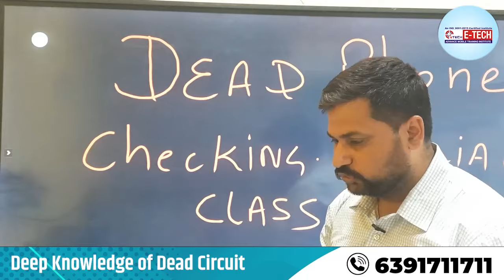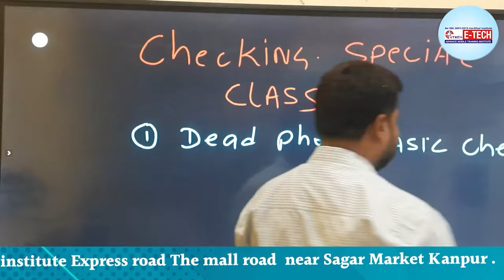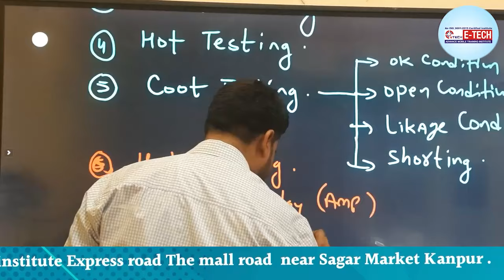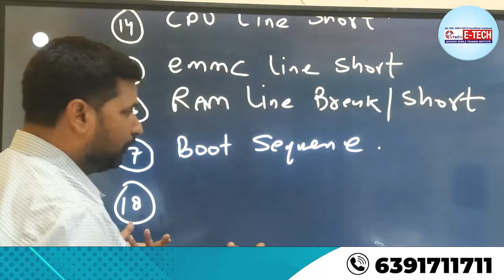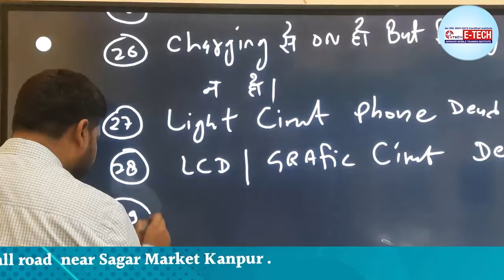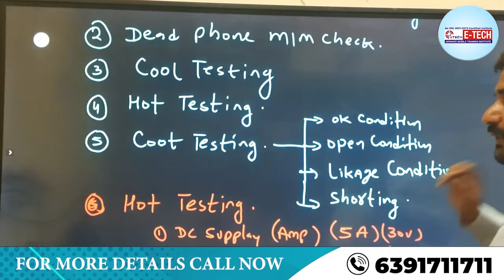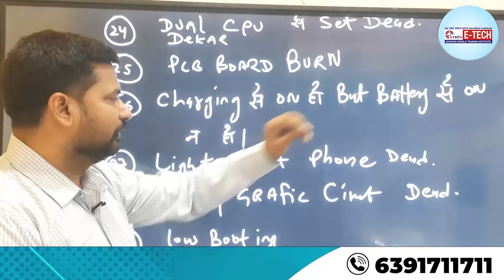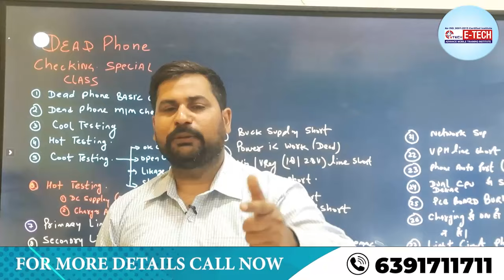Dead मोबाईल कैसे चैक करें। Dead Mobile Testing Tracing Checking Step By Step | 50+ Topics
Dead मोबाईल कैसे चैक करें। Dead Mobile Testing Tracing Checking Step By Step | 50+ Topics | Deep Knowledge of Dead Circuit

DEAD PHONE CHECKING SPECIAL CLASS

1. DEAD PHONE BASIC CHECKING
2. DEAD PHONE MULTIMEETER        CHECKING
3. COOL  TESTING
4. HOT TESTING
5. COOL TESTING  TYPE
      1.   OK CONDITION
      2. OPEN CONDITION
      3.  LIKAGE CONDITION
      4.   SHORTING
6. HOT TESTING
     1. DC SUPPLAY AMP READING
 2. CHARGER ADOPTAR 6 PORT
READING
7. PRIMARY LINE CHECKING
8. SECONDARY LINE CHECKING
9. WATER DAMAGE REPAIR
10. LDO CIRCUIT SHORT
11. BUCK SUPPLAY SHORTING
12. POWER IC WORK DEAD
13. VIO / VREG (1.8,2.8 ) LINE SHORT
14. CPU LINE SHORT
15. EMMC LINE SHORTING
16. RAM LINE BREAK / SHORTING
17. BOOT SEQUENCE
18. CHARGING/POWER/EMMC/CPU WORKING
19. SOFTWARE DEAD
20. SOFTWARE CUREPT
21. Network supply sort
22.vph line short
23.outo port problem
24.Dusl deker cpu dead concept
25.charging on but battery not on
26.light section folt phone dead
27.lcd grafic set dead
28.low booting
29.pcb band
30.pcb barn